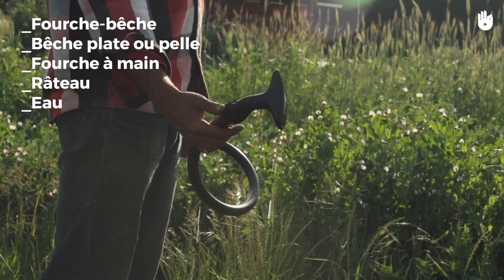Créer une butte de culture | Jardiner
Apprenez comment faire une butte de culture.

Découvrez des techniques et astuces variées pour apprendre à cultiver votre jardin avec notre programme éducatif

Chapitrage :
00:00 : Introduction
00:10 : Le matériel
00:26 : L'endroit
01:30 : Le bêchage
01:40 : Le désherbage
02:34 : Recycler
02:46 : Bêchage et désherbage
03:14 : Aplanir